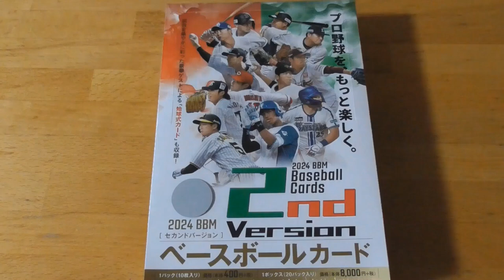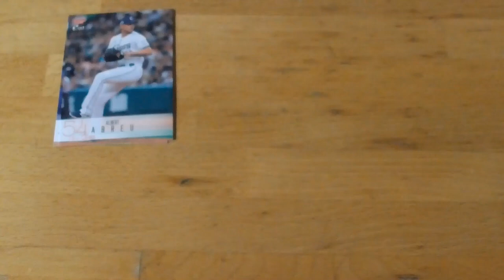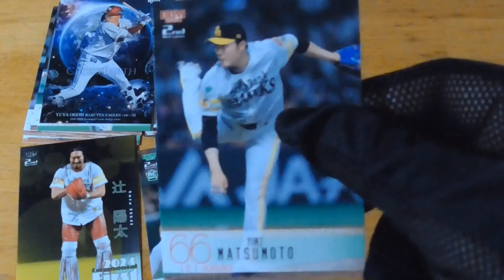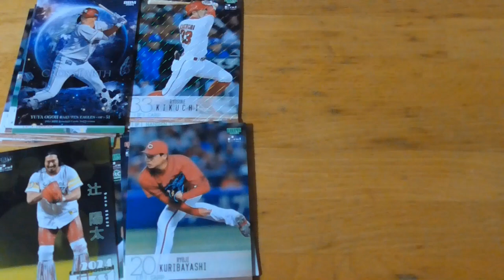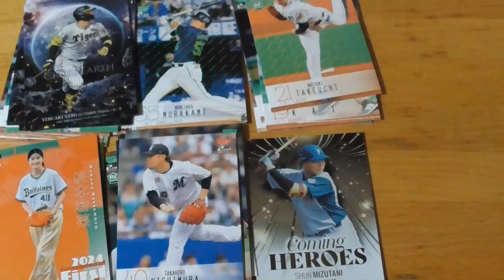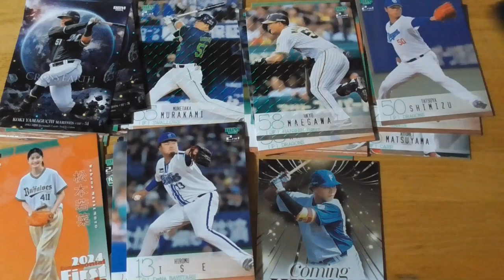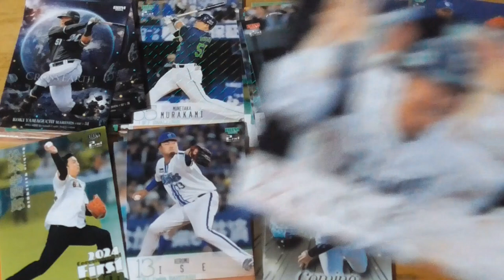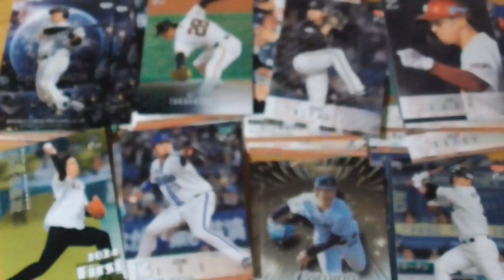2024BBMベースボールカード２stバージョン開封動画⚾２ part1